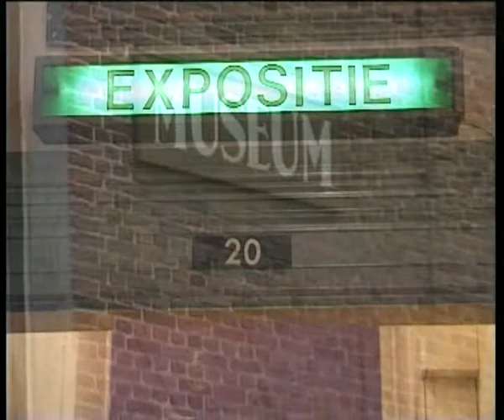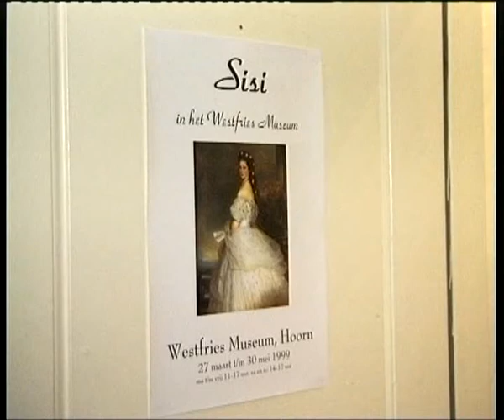Sisi at the Westfries Museum in Hoorn, with Tonny Jurriaans, 1999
SiSi exhibition at the Westfries Museum in Hoorn, the Netherlands, with Tonny Jurriaans, aired May 20, 1999 on Aspect Art, an art program for Kleurnet Television Amsterdam, 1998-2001, interviews and edit by David Heine and son, production by Luc Sala.